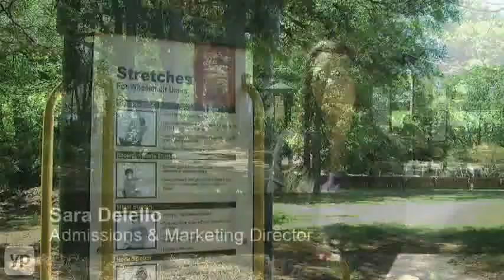Christus St. Joseph's Home | Nursing Care in Monroe, LA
Combining comfortable living, quality health care, and Christian grace, Christus St. Joseph's Home in Monroe, Louisiana, provides seniors with short and long term living facilities complete with nursing care, community activities, fine dining, and plenty of fishing and nature walks. Based on the bayou and surrounded by beauty, this senior home encourages residents to have company, reach out to the community, and live a full life.